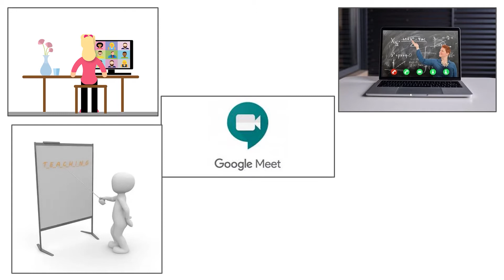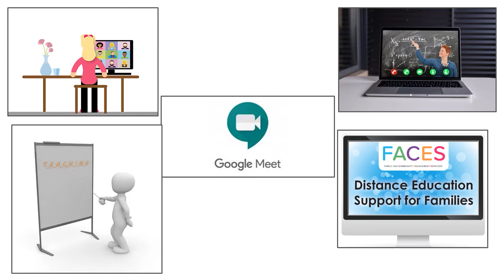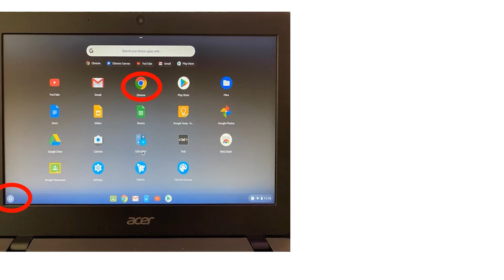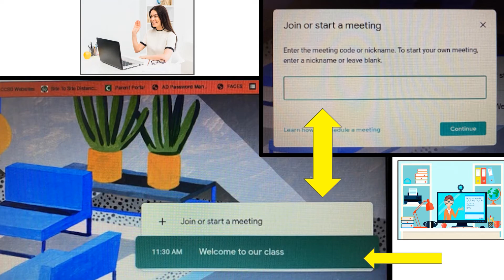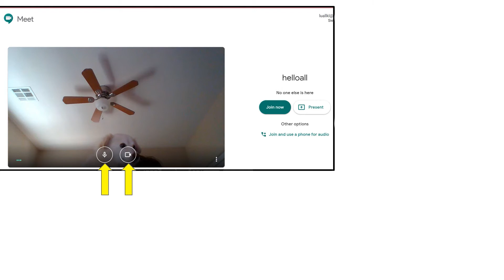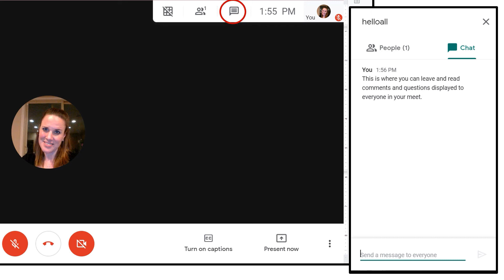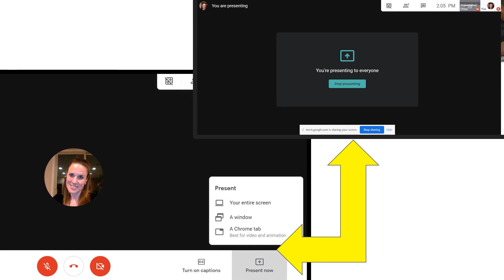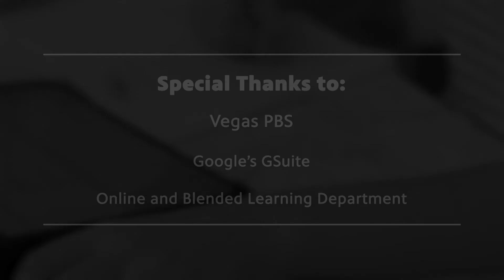Google Meet los conceptos básicos para las familias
Este video proporcionará a los padres y estudiantes los conceptos básicos sobre cómo usar Google Meet.